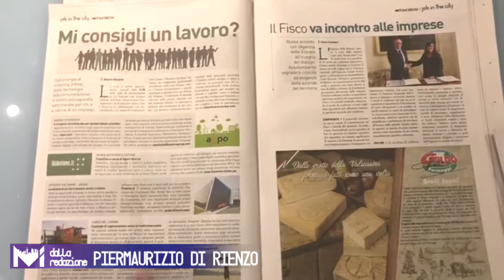Cosa trovi all’interno di Mi-Tomorrow del 5 marzo 2019?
Ogni pomeriggio vi raccontiamo il numero in distribuzione

Dalla redazione, Piermaurizio Di Rienzo